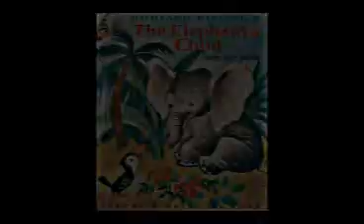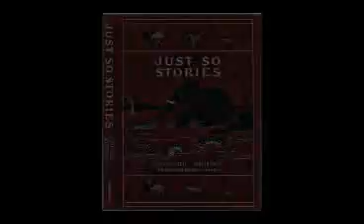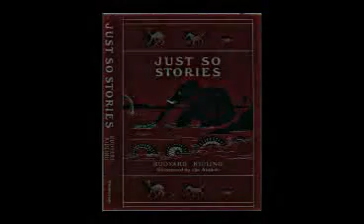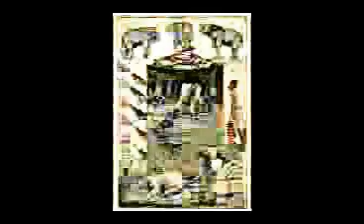The Elephant's Child or How the Elephant got his Trunk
Rudyard Kipling's story beautifully narrated by David Davis (Children's Hour)